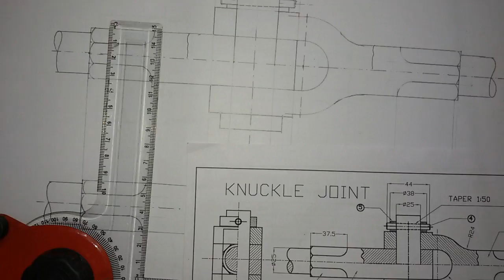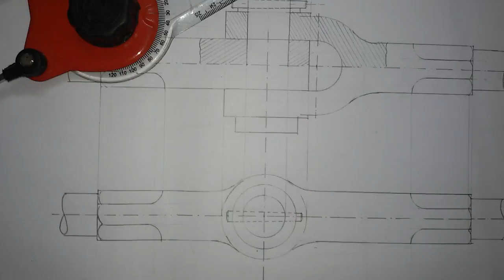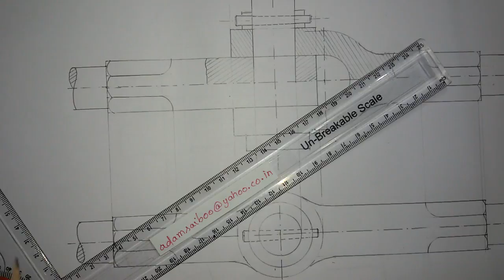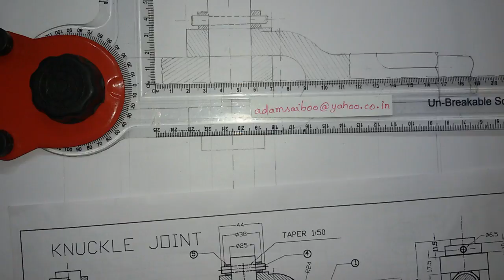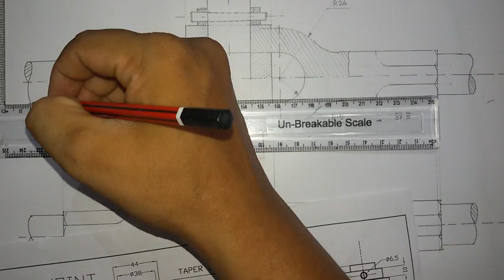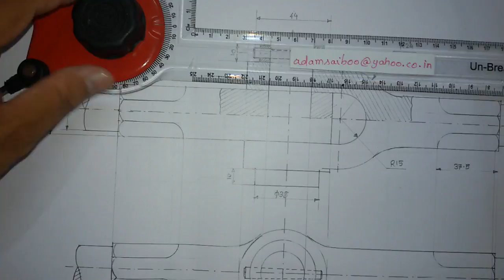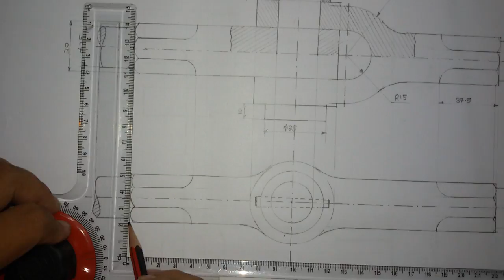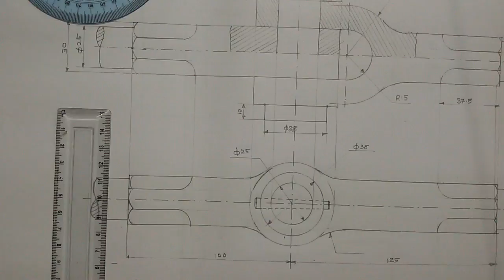Knuckle joint manual drawing part 4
This video explains to draw the assembled front and top view of knuckle joint.
Now you can get all my drawings in PDF format, ,AUTOCAD drawings (DWG) and 3D Models.